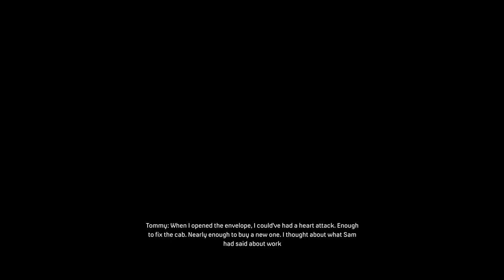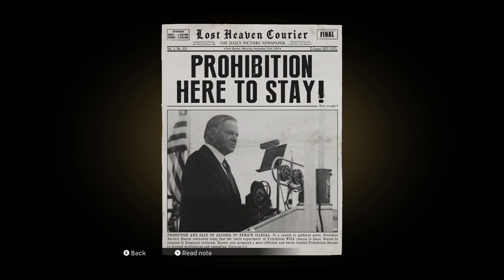MAFIA: Definitive Edition: Meeting The Don! ( Part 1)